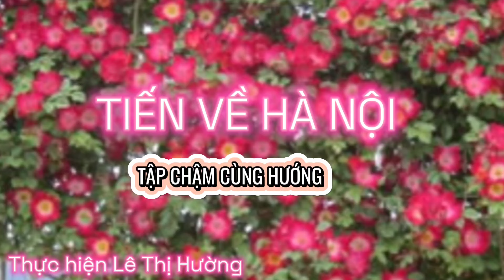Cùng hướng tốc độ chậm TIẾN VỀ HÀ NỘI dễ tập, có hướng dẫn chậm chi tiết